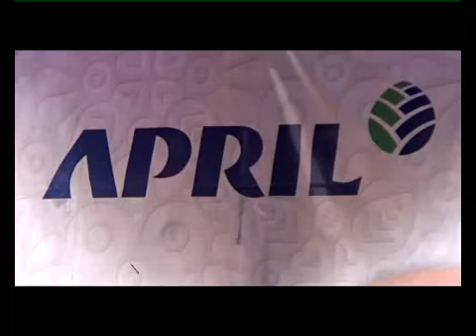HASIL PENJUALAN SEMBAKO, PT RAPP SUMBANGKAN KE PANTI ASUHAN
Perusahaan PT Riau Andalan Pulp And Paper di Pangkalan Kerinci Kabupaten Pelalawan menggelar Operasi Pasar Murah di 5 Kabupaten se Provinsi Riau. Salah satunya di kecamatan Pangkalan kerinci Kabupaten Pelalawan